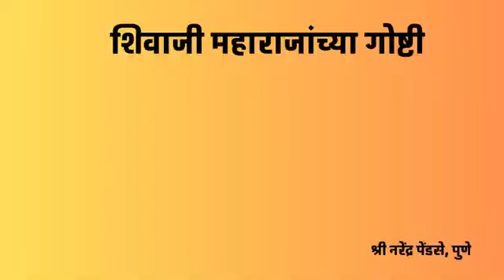Story of Chhatrapatee Shivaji Maharaj | Huppya camp | Nisargshala | Maratha Empire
Telling stories of King Shivaji to the next generations serves several purposes. Firstly, it helps to keep his legacy alive and ensure that his contributions to Indian history are not forgotten. Shivaji Maharaj is considered a national hero in India, and his stories are a source of inspiration for many.

Secondly, the stories of Shivaji Maharaj provide valuable lessons in leadership, courage, and perseverance. His military tactics and strategic thinking are still studied by scholars and military experts today. By sharing these stories with the next generations, we can help instill important values such as bravery, determination, and selflessness.

Lastly, Shivaji Maharaj's life and achievements can help us better understand the history of India and the challenges it has faced. By learning about his struggles against the Mughal Empire and the Bijapur Sultanate, we can gain a deeper appreciation for the complex political and social forces that have shaped India over the centuries.

Overall, telling stories of King Shivaji to the next generations is a way to honor his memory, impart valuable lessons, and deepen our understanding of Indian history and culture

शिवाजी महाराजांच्या गोष्टी भावी पिढ्यांना सांगण्याचे अनेक हेतु आहेत.
पहिल्यांदाच, ते भारतीय इतिहासातील त्यांचे योगदान विसरून नव्या पिढीला माहिती होईल तसेच त्यांची पराक्रमाचा वारसा जिवंत ठेवण्यास मदत होते. शिवाजी महाराज हे भारतातील एक राष्ट्रीय नायक मानले जातात आणि त्यांच्या गोष्टी अनेकांना प्रेरणा देऊन आहेत.

दुसरे, शिवाजी महाराजांच्या गोष्टीं आपणास नेतृत्व, साहस आणि सतत प्रयत्नांविषयी मौल्यवान शिकवणुक देतात. त्यांचे युद्ध आणि रणनीती सध्याच्या संशोधकांच्या अध्ययनांचा विषय आहे. पुढील पिढ्यांना  साहस, दृढता आणि त्यागदृष्टी यांची मूल्ये महाराजांच्या गोष्टींतुन समजतात.

शेवटी, शिवाजी महाराजांचे जीवन आणि यशाचे कार्य भारताच्या इतिहासावरील महत्वाच्या प्रश्नांची ओळख करण्यास मदत होते. मुगल साम्राज्य आणि बिजापुर सुल्तानात विरूध्द त्यांचा लढा केवळ राज्या स्थापनेचा नव्हता तर तो होता रयतेचे राज्य स्थापण्याचा. गुलामगिरी, अन्याय अत्याचाराविरुध्द पुकारलेले स्वातंत्र्य युध्द म्हणजे शिवाजी महाराजांचे जीवन होय.

म्हणूनच हुप्प्या निसर्गशिबिरामध्ये आपण शिवाजी महाराजांच्या जीवनावर आधारीत कथाकथन आयोजित करतो. नुकत्याच झालेल्या शिबिरात लेखक श्री नरेंद्र पेंडसे यांनी शिवचरीत्र कथा मुला-मुलींना सांगितली.